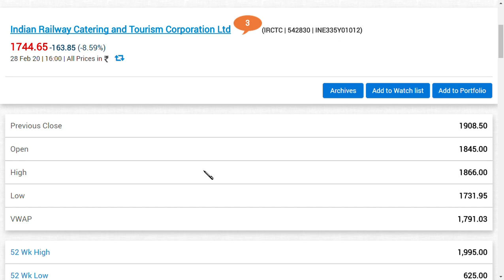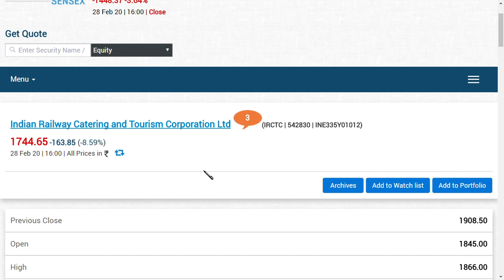irctc ltd share latest news/ irctc ltd latest news/ irctc share latest news/ irctc share analysis